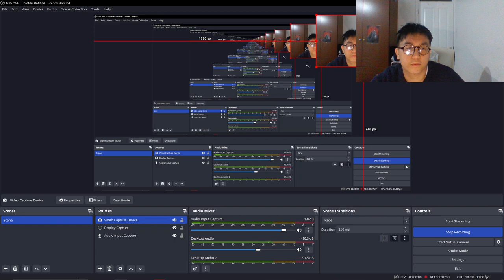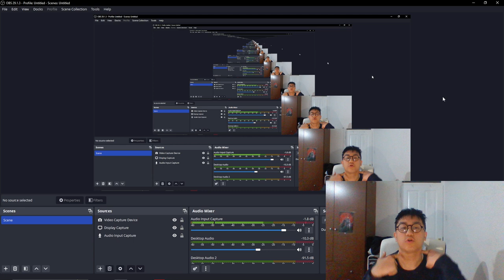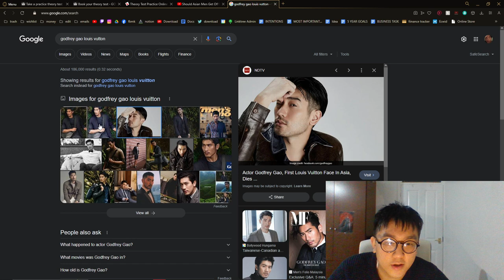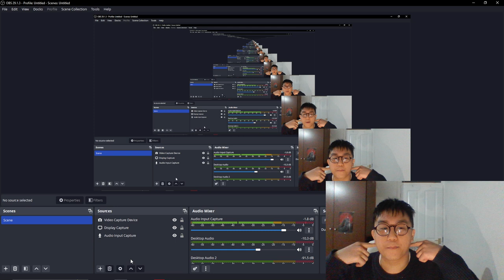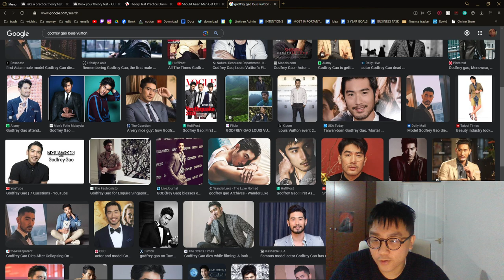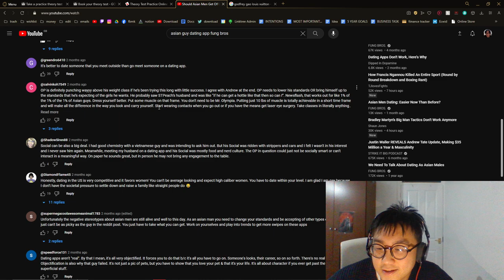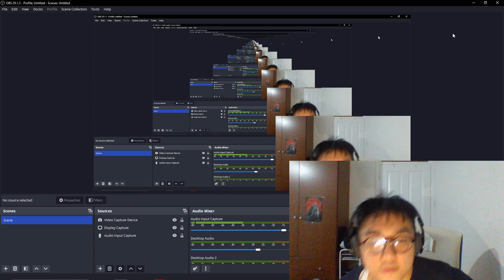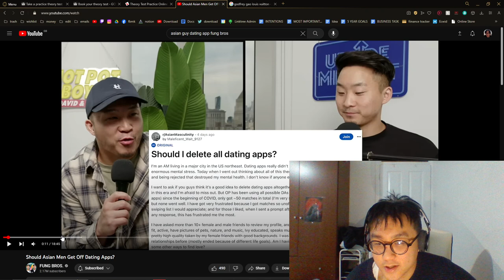Why Does Every Asian Guy Turn Into a ABG, ABB?!?!?